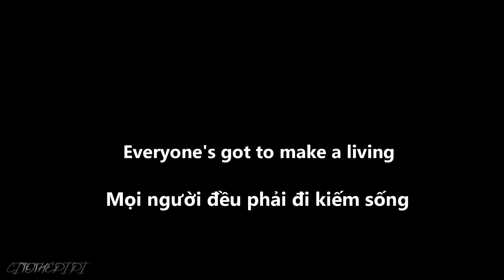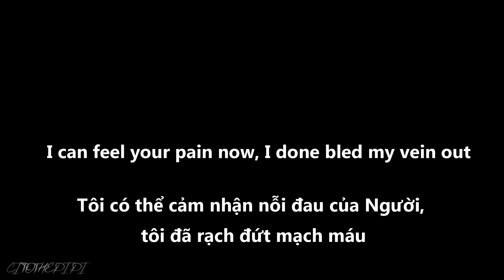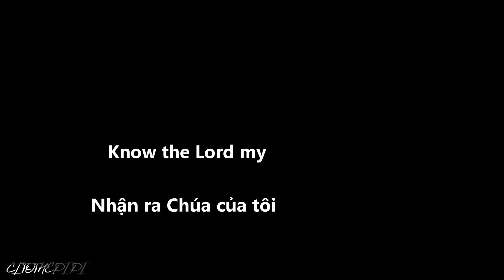[ Vietsub + Lyric ] Kanye West - Heaven and Hell